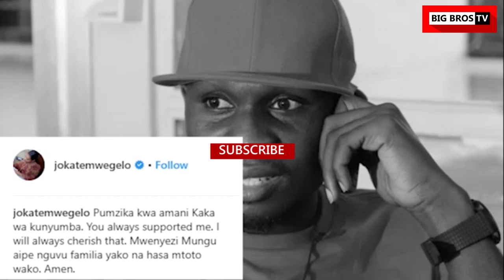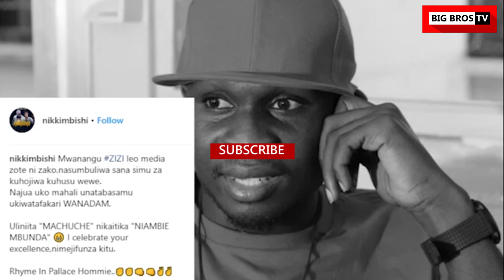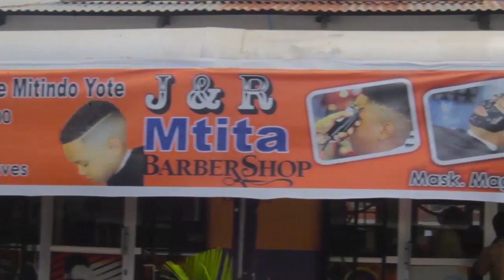JOKATE, OMMY DIMPOZ, DIAMOND, WAMLILIA GODZILLA HASA MTOTO WAKO